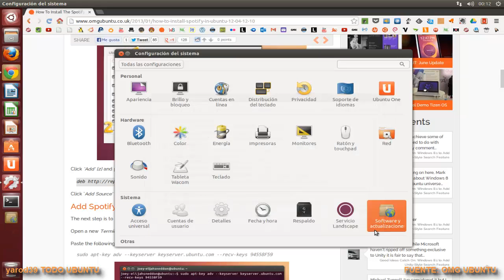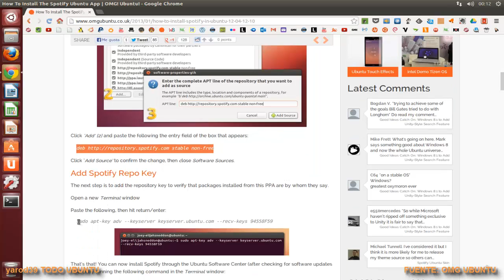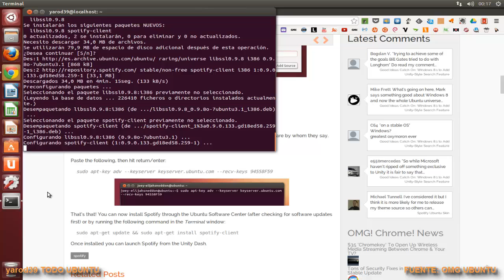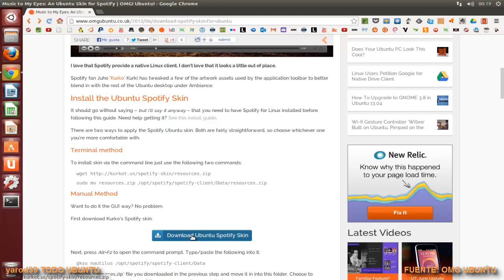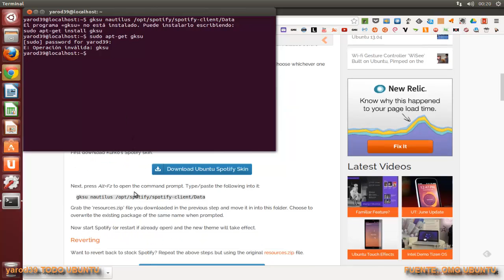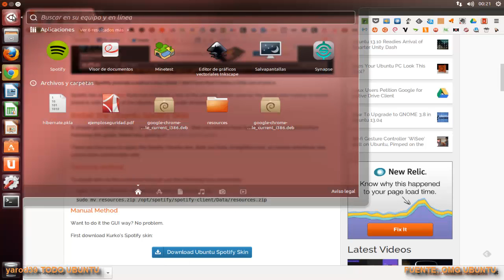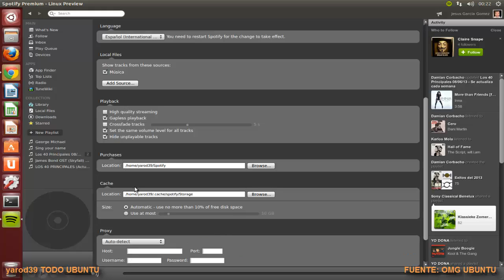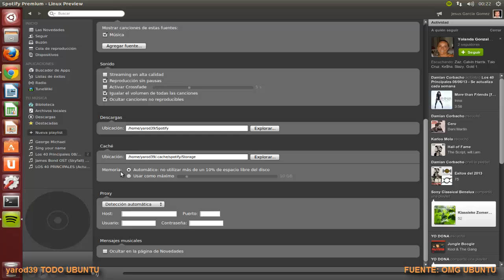COMO PONER SPOTIFY TIPO UBUNTU UBUNTU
FUENTE: OMG UBUNTU